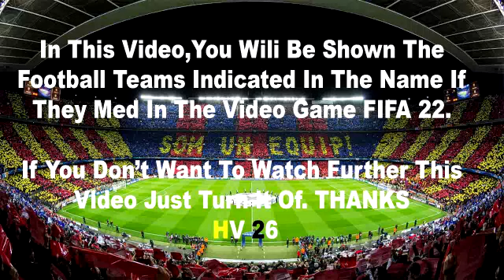Dinamo Zagreb vs Chelsea 1-0 | All Goals & Highlights | UEFA Champions League 2022/23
Dinamo Zagreb vs Chelsea 2022 | UEFA Champions League 2022/23 | All Goals & Highlights | Quarter Final

uefa champions league highlights
Dinamo Zagreb x Chelsea
Chelsea Dinamo Zagreb
champions league 2022
Dinamo Zagreb Chelsea highlights
highlight liga champion tadi malam
liga champion
Dinamo Zagreb highlights
Chelsea vs Dinamo Zagreb
ucl highlights
Dinamo Zagreb hoy
ligue des champions
ucl tadi malam 2022
Dinamo Zagreb vs Chelsea 2022
resumen Dinamo Zagreb hoy
resumen de la champions hoy
Dinamo Zagreb match today
Dinamo Zagreb vs Chelsea resumen
Dinamo Zagreb vs Chelsea post match analysis
celsi Chelsea
resumen de champions hoy
Chelsea tadi malam
liga champion 2022
Dinamo Zagreb x Chelsea gols
hasil ucl tadi malam 2022
league de champion 2022
resume ligue des champion
resumen Dinamo Zagreb vs Chelsea
today football match highlights
Dinamo Zagreb vs Chelsea analysis
match Dinamo Zagreb
partido del Dinamo Zagreb hoy
partite champions league
resume champion league
resume Dinamo Zagreb Chelsea
resumen champions
resumen champions hoy Dinamo Zagreb
resumen del partido Dinamo Zagreb vs Chelsea
sky sports champions league
sky sports Dinamo Zagreb vs Chelsea
bt sport champions league highlights
champions hoy resumen
champions league highlights ita
champions league highlights today all matches
champions league Chelsea Dinamo Zagreb
Dinamo Zagreb goals today
Dinamo Zagreb Chelsea bein sport
Dinamo Zagreb Chelsea maçı canlı
Dinamo Zagreb Chelsea özet
Dinamo Zagreb partido de hoy
Dinamo Zagreb vs Chelsea 2022 highlights
Dinamo Zagreb vs Chelsea champions league highlights
Dinamo Zagreb vs Chelsea extended highlights
Dinamo Zagreb vs Chelsea full match replay
Dinamo Zagreb vs Chelsea reaction
Dinamo Zagreb vs Chelsea tonight